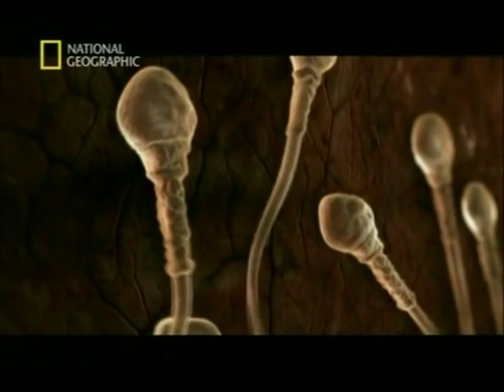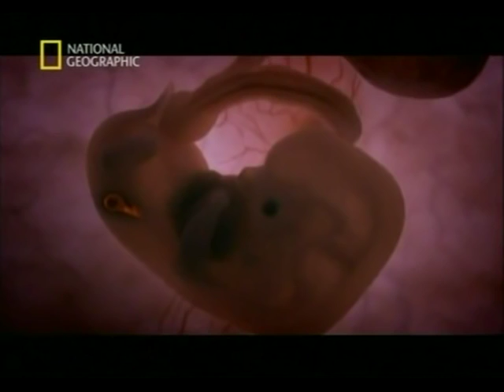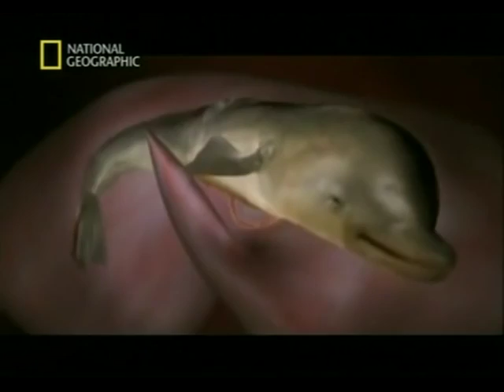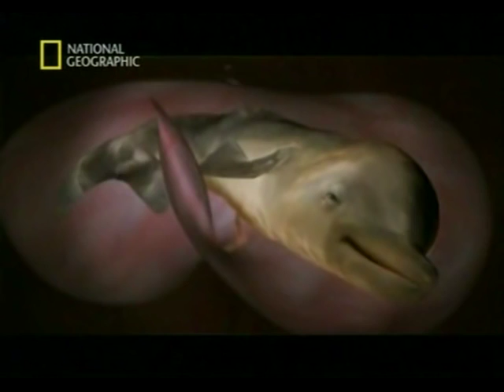En el vientre materno animales Documental de NATIONAL GEOGRAPHIC